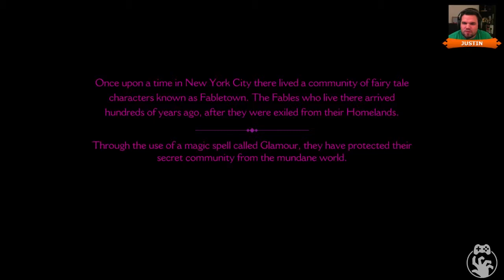The Wolf Among Us Episode 1 - Gamethrough Part 1 - Big Bad Blew It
Justin is on the case of Telltale's next adventure series, blessed/cursed with absolutely no knowledge of the Fables universe. Will he stop taking his job so seriously in time to flirt with the damsel in distress or is Bigby's game too rusty?